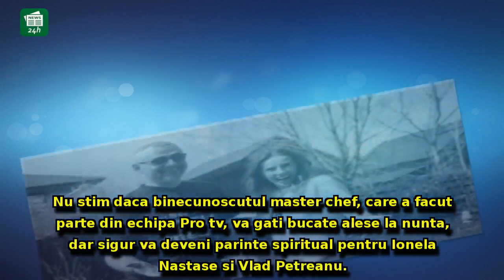Nunta anului în presa românească - doi cunoscuți jurnaliști se căsătoresc!